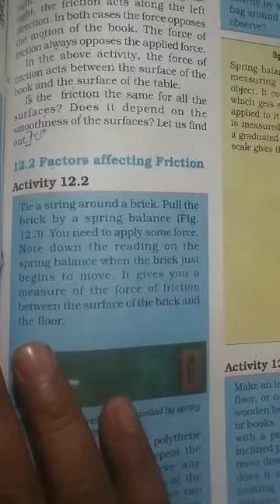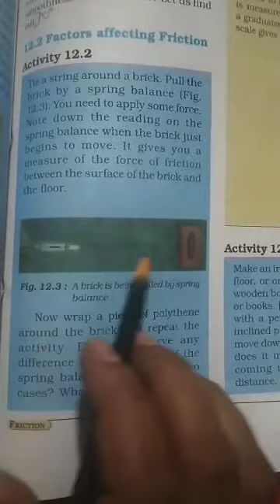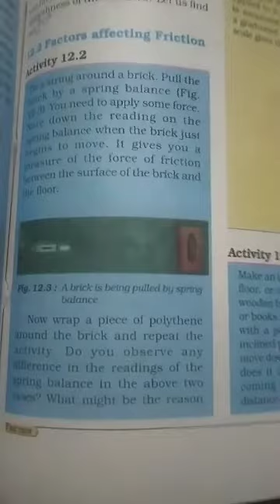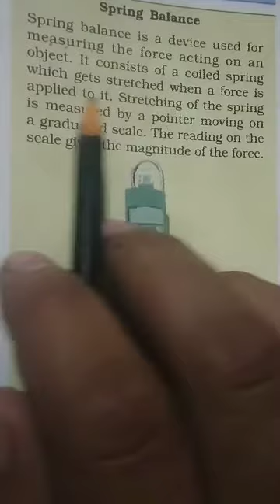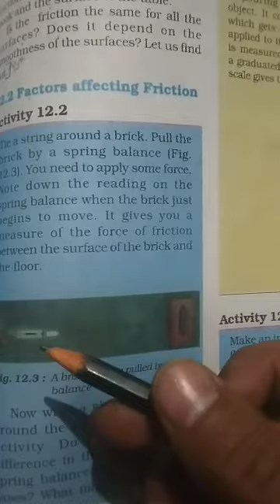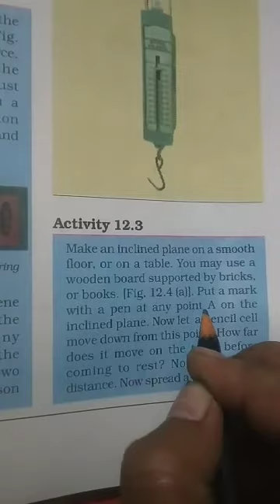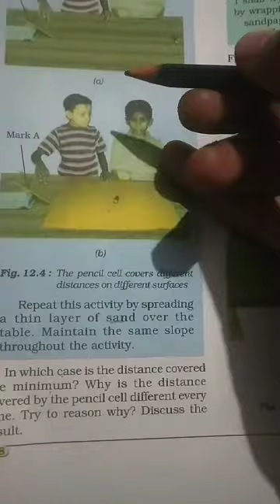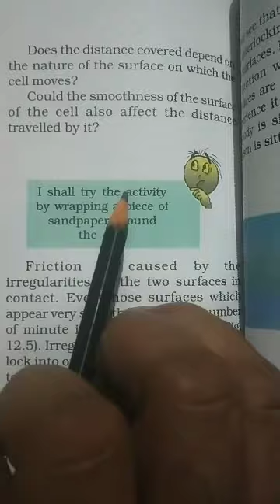Science :Class- 8 Chapter -12 Friction (Video-2)